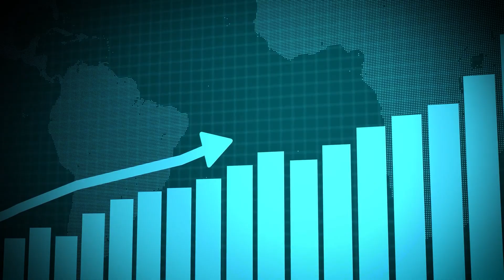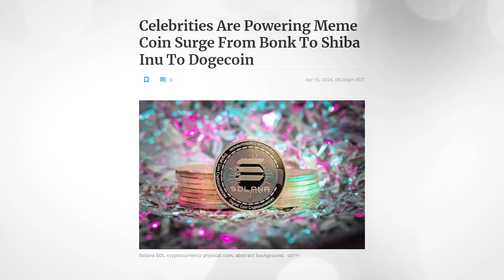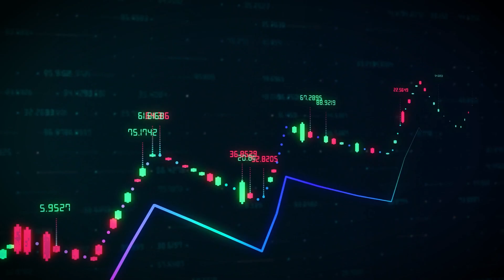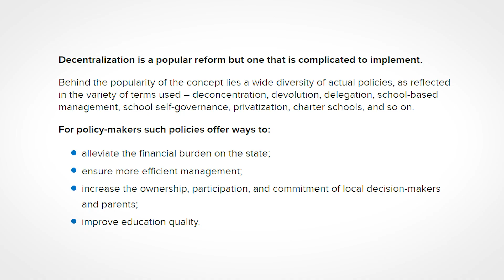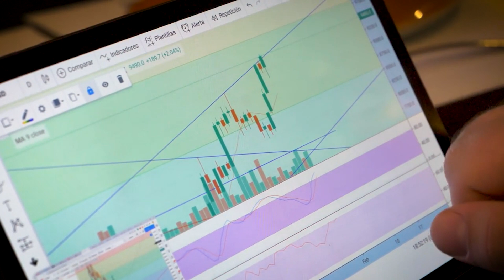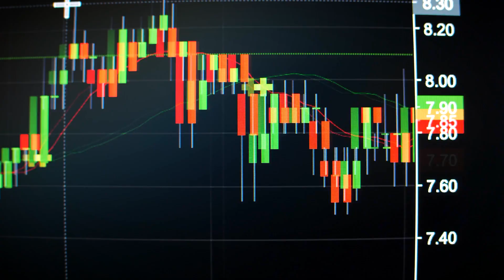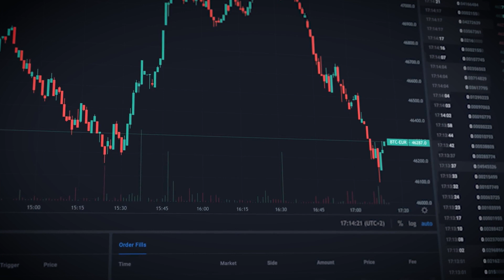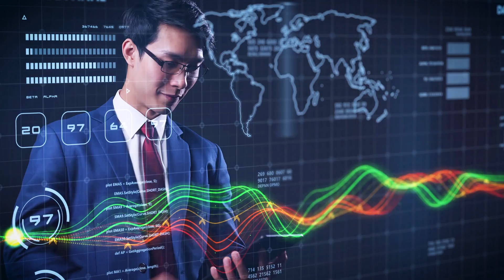MEME Coin MAYHEM!! | Watch BEFORE You BUY!!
MEME Coin MAYHEM!! | Watch BEFORE You BUY!! - In This Video, we delve into the fascinating world of meme coins, exploring their meteoric rise in the crypto market and what it means for investors. With the memecoin market witnessing exponential growth, reaching a staggering total market value of $54 billion in 2024, many are left wondering if they're missing out on the next big opportunity. But before you dive in headfirst, it's essential to understand the intricacies of meme coins—are they all glitter and no gold? Join us as we navigate through the landscape of meme coins, discussing the top meme coins, analyze their potential, and provide insightful meme coin predictions for the future. Is the hype surrounding meme coins justified, or is it all just a speculative bubble waiting to burst? Stick around to uncover the truth behind meme coins and whether they're the next big thing in crypto or just a passing trend.

►cryptomultistream(at)gmail(dot)com

LEGAL:
The information provided on this channel does not constitute investment advice, financial advice, trading advice, or any other sort of advice and you should not treat any of the channel's content as such. Crypto Multistream does not recommend that any cryptocurrency should be bought, sold, or held by you. Do conduct your own due diligence and consult your financial advisor before making any investment decisions.